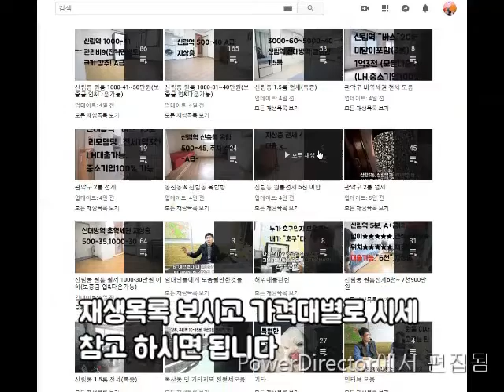신림원룸 신림역 10분. 구옥. 반지하 500-35.넓음